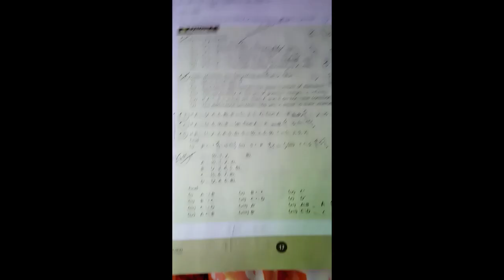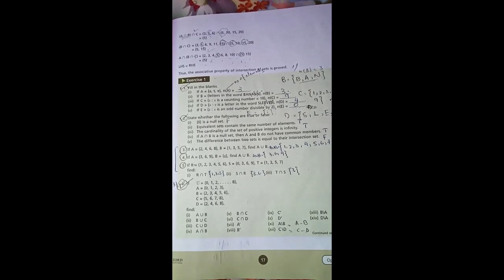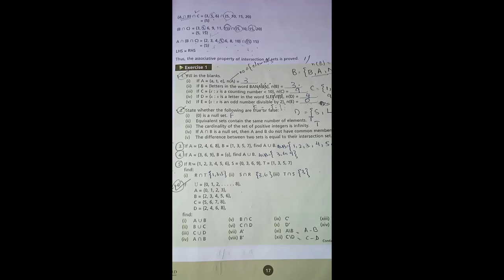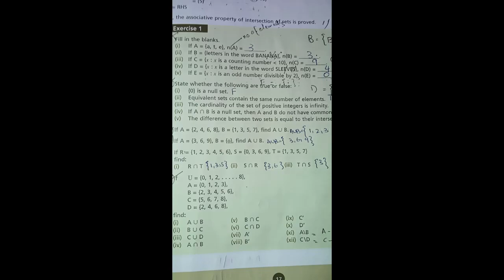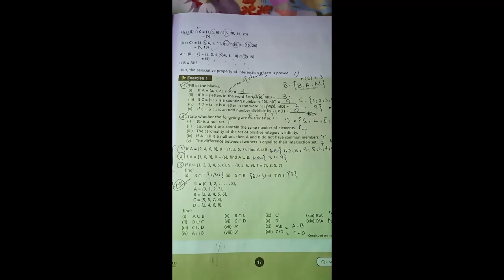Grade7 Math Lec9